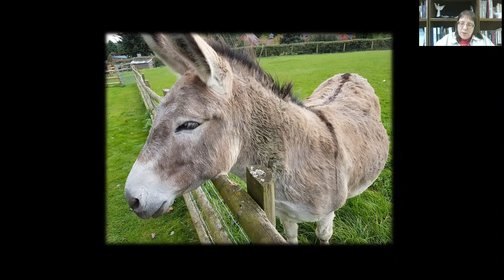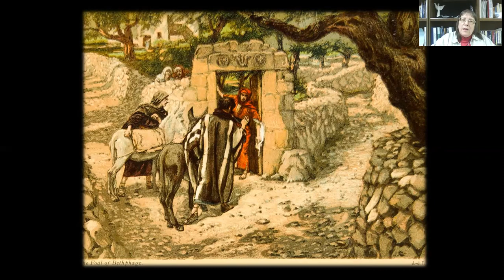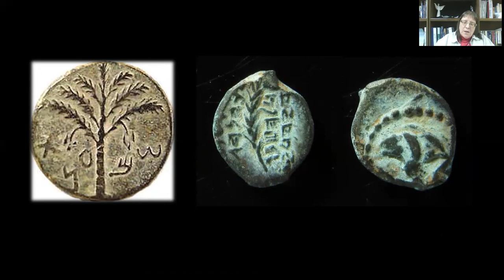Sermon March 28th, 2021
"Are You a Christopher" Mark 11:1-11